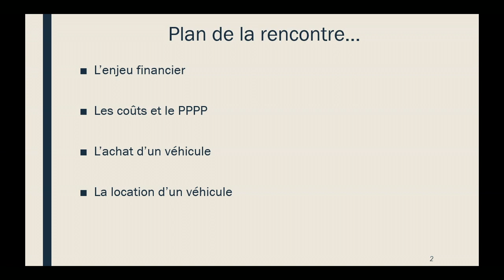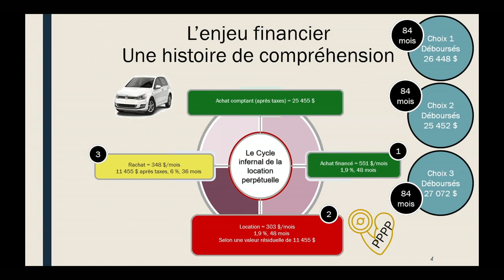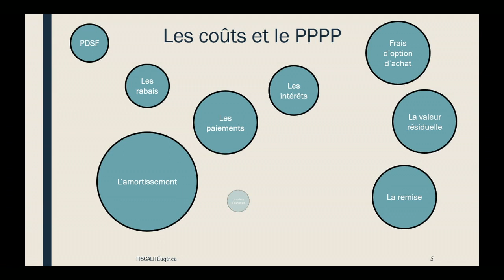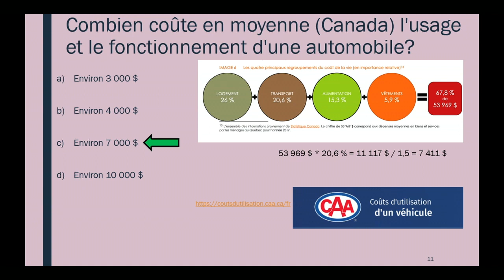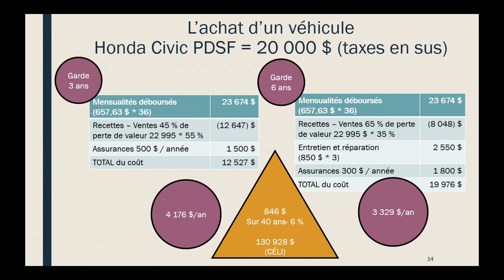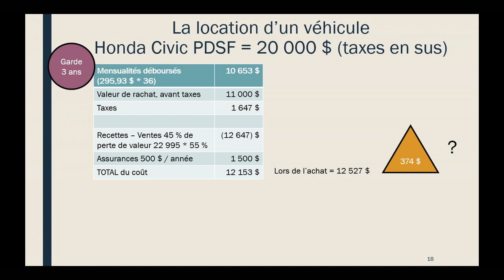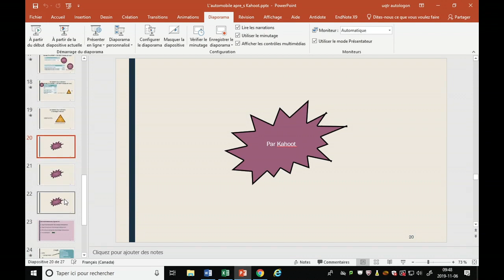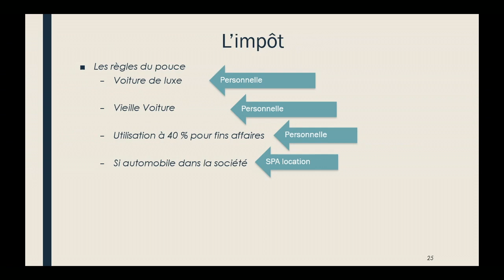Semaine 10 - Capsule 1 - L'automobile - Une affaire de finances personnelles